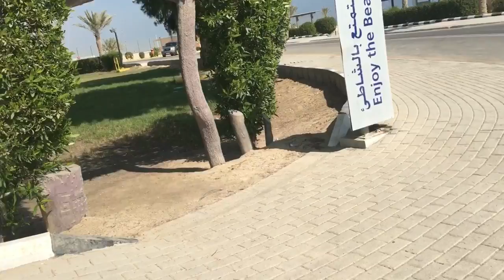🌴🌞 Aramco Beach /Qurayyah